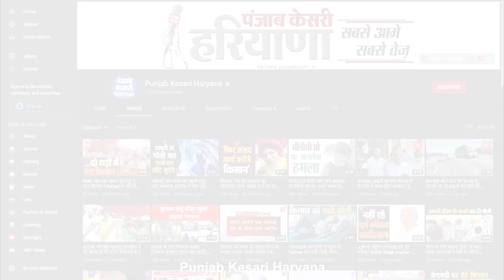गैंगस्टर Naresh Sethi के ठिकानों पर NIA की रेड, टीम ने अवैध संपत्ति से जुड़े दस्तावेज खंगाले